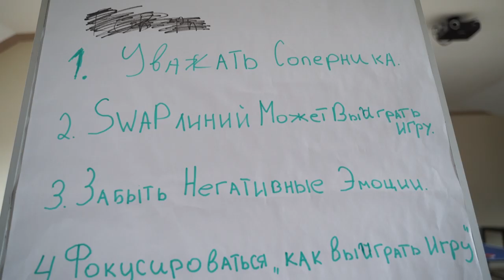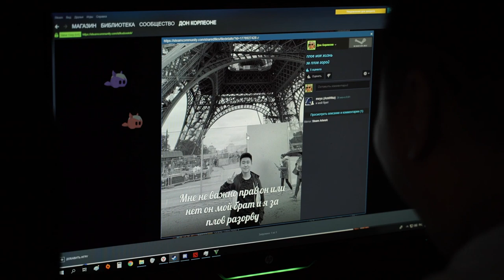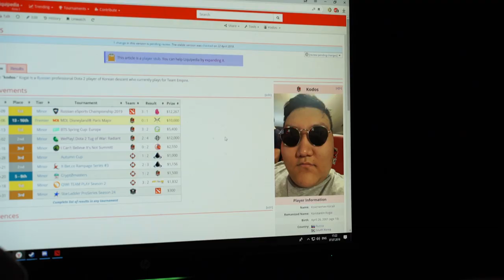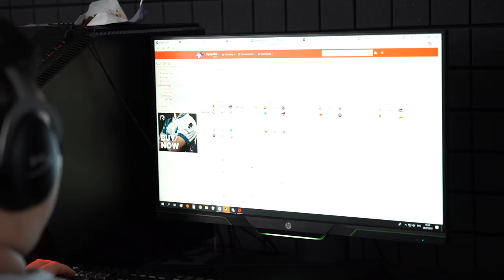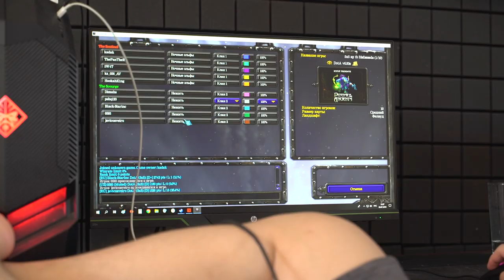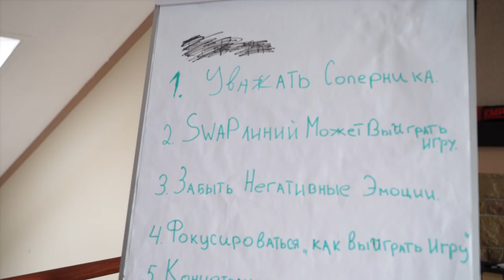Team House Show #2: TI Edition